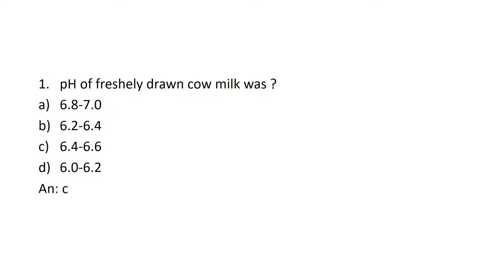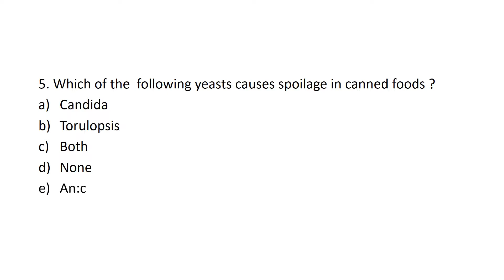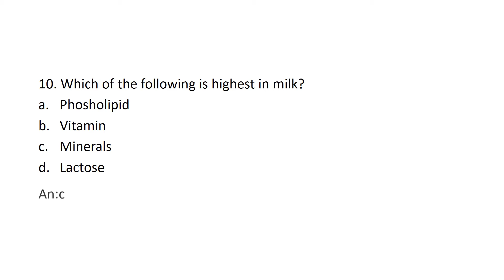MOST IMPORTANT QUESTIONS IN FOOD SAFETY OFFICER SYLLABUS/KPSC/UPSC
HI DEARS,

Here 10 most important objective questions in food safety officer syllabus,